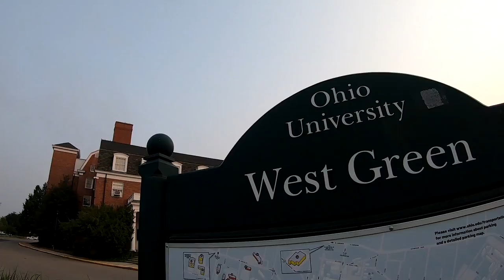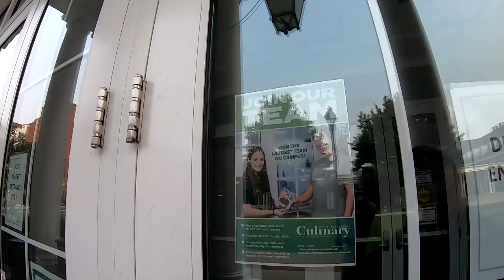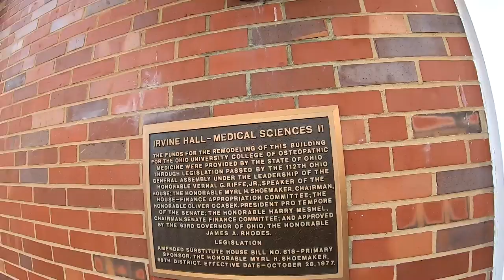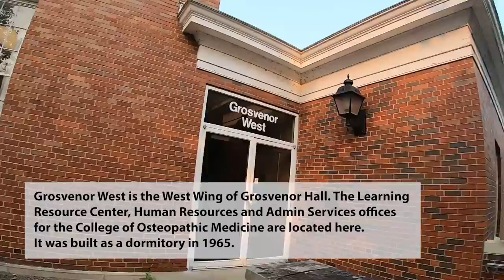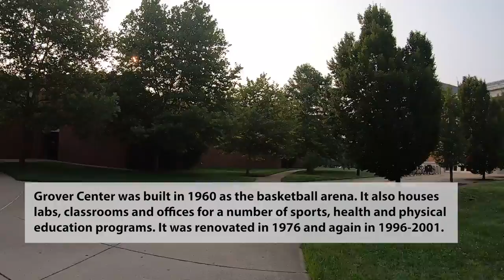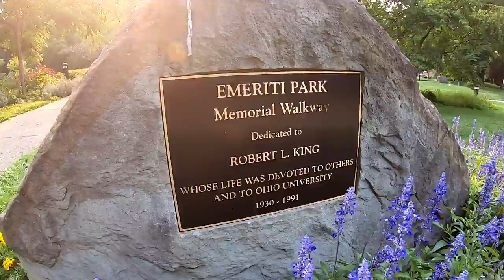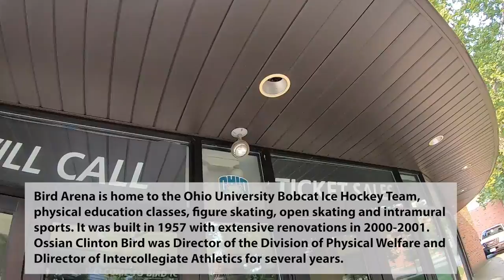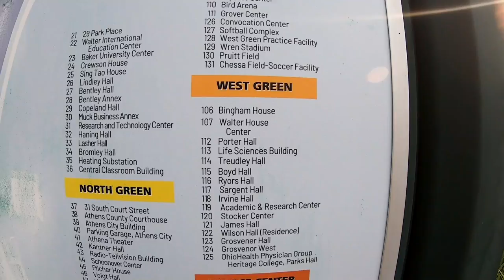A Random Walk Around the West Green - Ohio University - 07-20-21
This is the latest of several random walks around Ohio University and Athens. The first video was just an attempt to capture the beauty of the College Green (the main campus) in the stillness of winter. Similar videos followed for Court Street (uptown Athens), East Green and South Green. There's not much to it — I'm just walking around.

XXXXXXXXXXXXXXXXXXXXXXXXXXXXXXXXXXXXXXXXXXX
I'm a humor writer, comedian, speaker and really bad golfer.